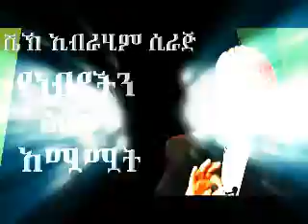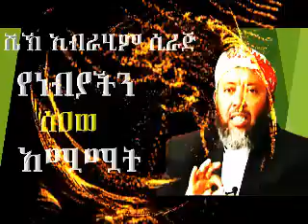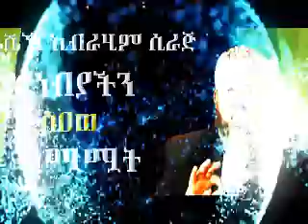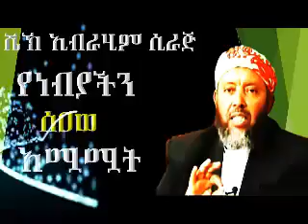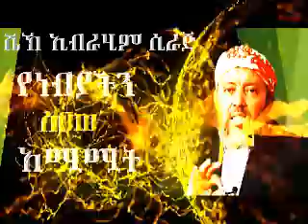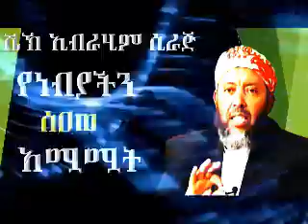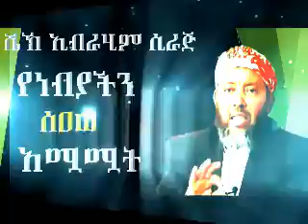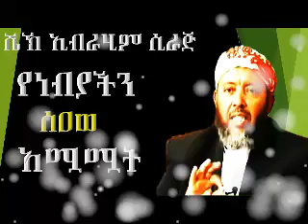YeNebyacin | S.A.W | Amuwamuwat ~ Sheikh Ibrahim Siraj